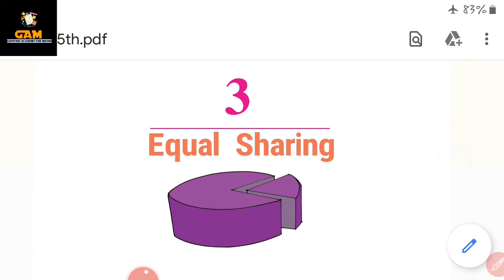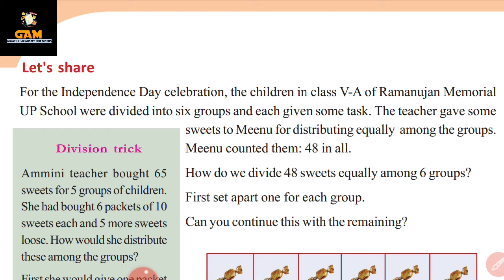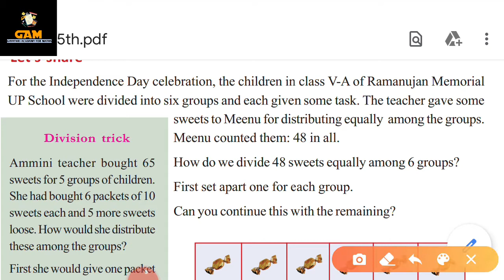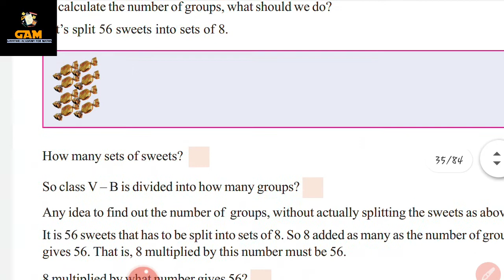STD 5|| Chapter 3: Equal Sharing|| Solved problems|| SCERT|| Kerala syllabus|| English Medium||GAM